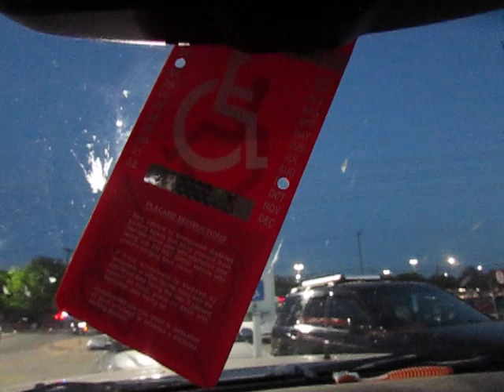A Depressed Collapsitarian Descends Into the Hell of a Super Harry Butts (Part One of Two Videos)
Do not try this in your own hometown.